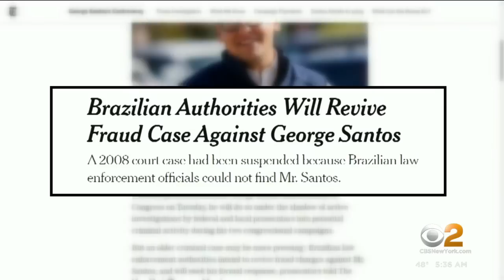George Santos to be sworn in to 118th Congress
The congressman-elect of New York's 3rd District is preparing to be sworn in Tuesday​. But many who live in the district are wondering how he is getting away with it. CBS2's John Dias has the details.